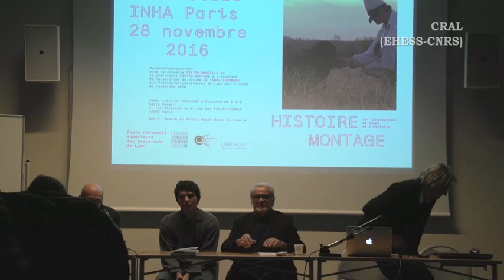Table ronde avec Pietro Montani et Pietro Marcello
Temps, histoire, montage
Journée d’étude  à l’INHA de Paris
28 novembre 2016

Rencontre/projection avec le cinéaste PIETRO MARCELLO et le philosophe PIETRO MONTANI à l’occasion de la parution du volume LE TEMPS SUSPENDU aux Presses Universitaires de Lyon par l’unité de recherche ACTH.
La journée est filmée par Vincent Ceraudo

Pour célébrer la parution du volume LE TEMPS SUSPENDU aux Presses Universitaires de Lyon, l’unité de recherche ACTH (Art contemporain et temps de l’histoire) souhaite organiser un après-midi de travail en public « à notre manière » ouvrant sur les développements de la recherche à venir. Elle souhaite partager l’expérience d’un objet commun (les deux films de Pietro Marcello) pour travailler avec l’auteur et le philosophe Pietro Montani, à la fabrique de liens entre ces films et une constellation d’objets auxquels travaille l’unité de recherche depuis 2009. Acth a conduit  ses travaux  à partir de films, de tableaux, de sculptures et d’autres formes artistiques ayant affaire à une élaboration du temps par l’image qui est en mesure de se confronter, avec se propres formes et ses propres arguments, aux travaux des historiens et des philosophes.

Les deux films de Pietro Marcello ont une structure temporelle complexe, stratifiée, tissée de moments documentaires soumis à un intense travail d’élaboration intermédiale. Ce travail de l’image et de l’imagination est au cœur des dernières recherches de Pietro Montani qui a, par ailleurs apporté sa contribution aux travaux de l’unité de recherche ACTH depuis ses origines.